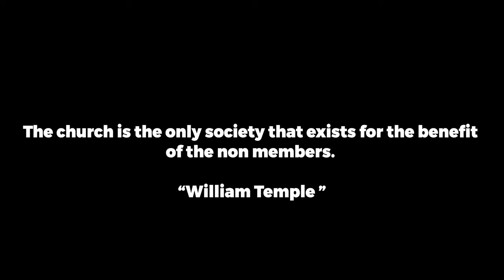How to seek the kingdom of God | Part 3 | Frank Hackett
This week Frank Hackett continues to talk about how to seek the kingdom of God. Thanks for tuning in and we hope this encourages you!

If you’d like to be a part of a group of believers to grow deeper in your relationship with Christ, sign up

If you’d like to give to Connect you can do so